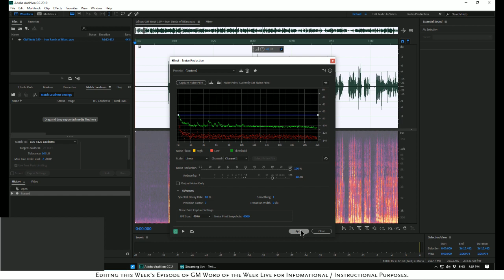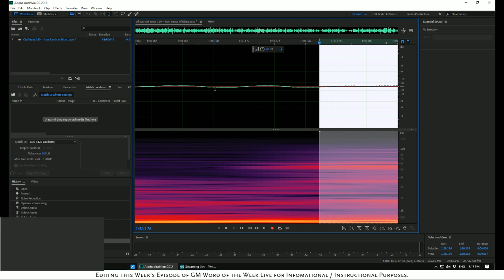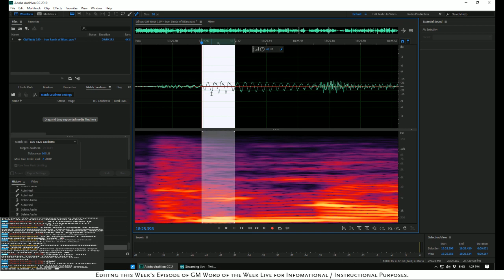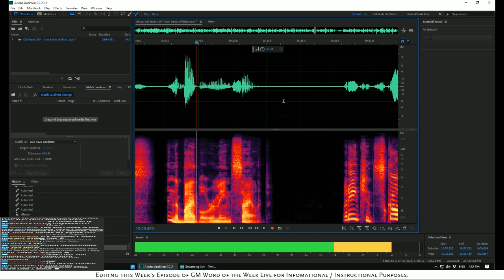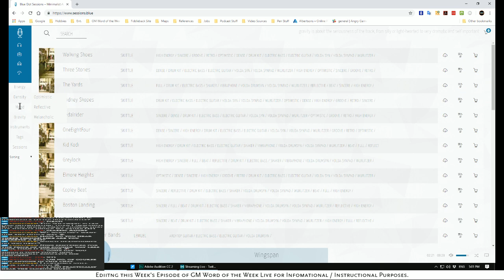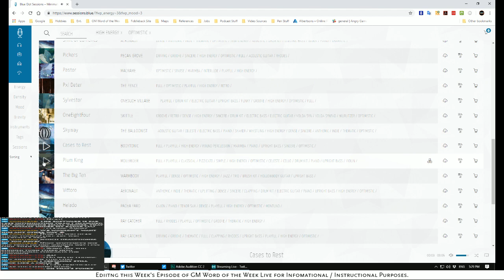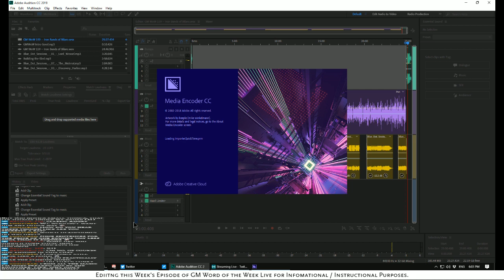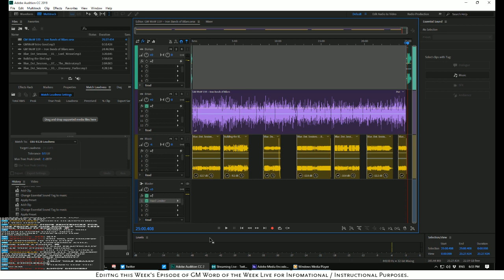How an episode of GM Word of the Week Podcast Gets Made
Informative and educational? Entertaining? Possibly.

Learn how GM Word of the Week podcast is made and maybe pick up a few tips and tricks for your own podcast. Remembe: Pobody's Nerfect!